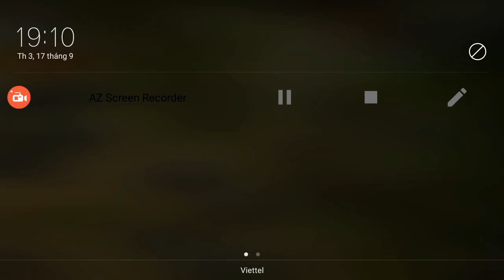Cùng ngồi xuống đây để bạn Ninh Huỳnh kể cả nhà nghe câu chuyện Lữ Bố đại chiến hộ pháp thần binh 4